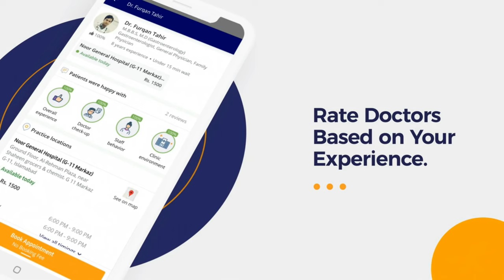Pait Dard Ka Ilaj - Abdominal Pain - Stomachache Causes Treatment - Pait Men Dard Kyun Hota Hai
Abdominal pain (pait dard) is discomfort or other uncomfortable sensations that you feel in your belly. Most of the time the cause of belly pain is not a reason to worry and can be easily treated. Sometimes, though, it can be a sign of a serious illness.

Dr. Abdullah Bin Khalid is a Gastroenterologist practicing at Ibn-e-Sina Hospital Complex, Lahore.

There are various causes of abdominal pain/stomachache (pait men dard kyun hota hai) such as peptic ulcers, gallstones, kidney issues, stomach gas, constipation, vomiting, and diarrhea. The treatment of abdominal pain depends on the underlying diagnosis. Several lifestyle modifications may help manage your condition.

Some easy home remedies for abdominal pain/stomachache relief (pait Dard Ka Ilaj) are eating smaller portions at more frequent meals, chewing your food well, avoiding foods that give you gas or indigestion, limiting alcohol and caffeine, and getting regular physical activity and take a short walk after you eat.